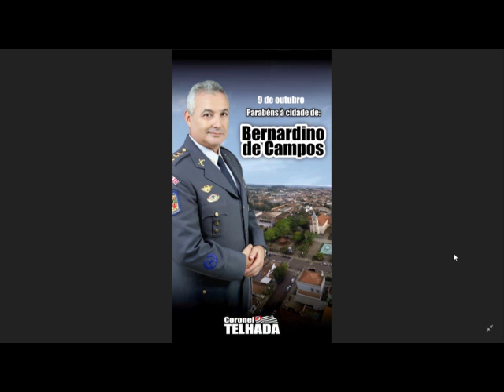Coronel Telhada em plenário 09/10/20 - Pronunciamento na ALESP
Cita sua visita hoje ao 2º Batalhão de Polícia do Exército, em Osasco, para acompanhar a formatura de militares. Lamenta o falecimento e Dona Adenéia, mantenedora do Colégio Tobias de Aguiar, em São Miguel Paulista. Considera uma grande perda. Comenta morte de policial no Espírito Santo. Destaca a liberação do governo para abertura de cinemas, teatros e eventos em diversas cidades do Estado. Lamenta que a área de eventos, como casamentos e aniversários ainda não tenha sido liberada. Pede a liberação para o governo. Posiciona-se contrariamente ao PL 529/20.